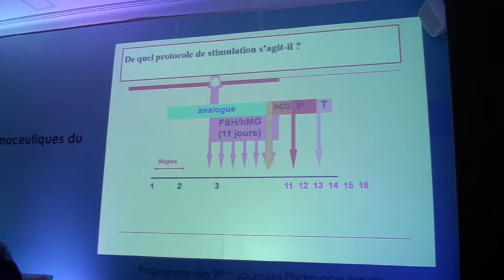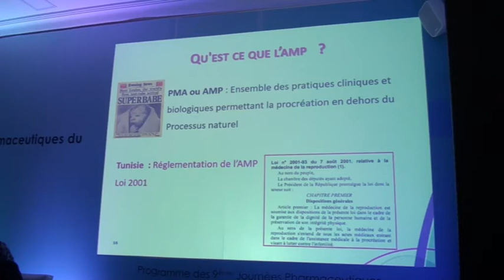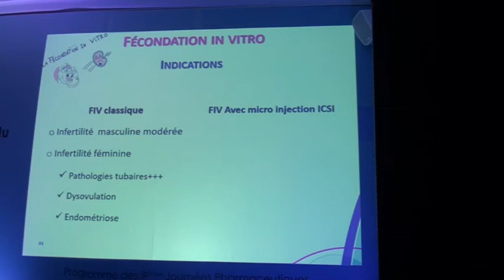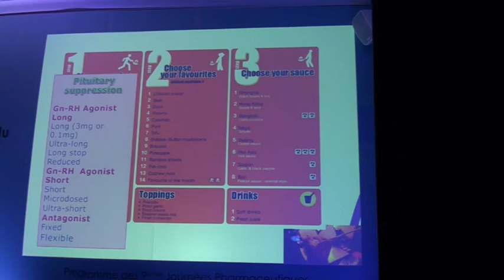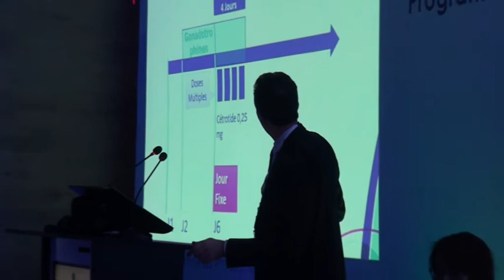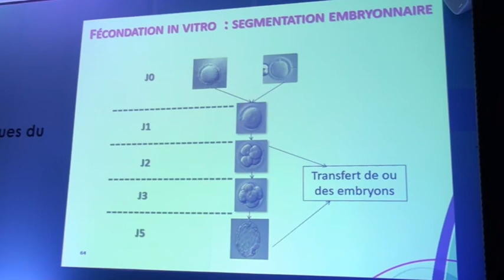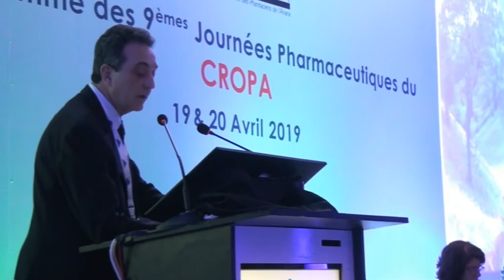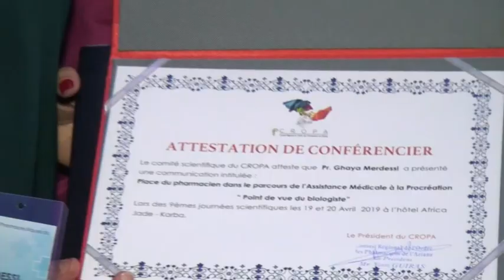Place de pharmacien dans le parcours de l'assistance médicale à la procréation. part1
Pr Fethi ZHIOUA
Pr Ghaya MERDESSI
9ème journée pharmaceutique du CROPA - 19 et 20 avril 2019